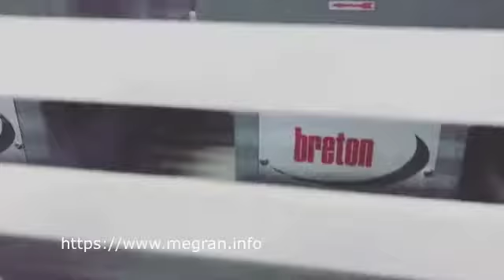Polishing slabs of Maljat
Polishing slabs of Maljat/Полировка слябов Мальят(Maljat)